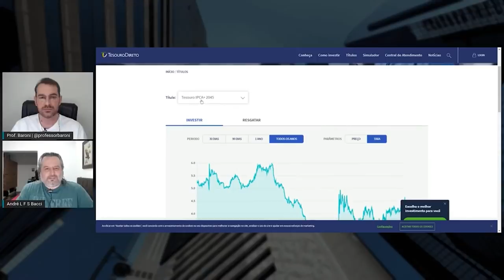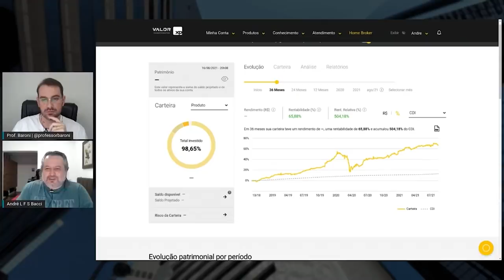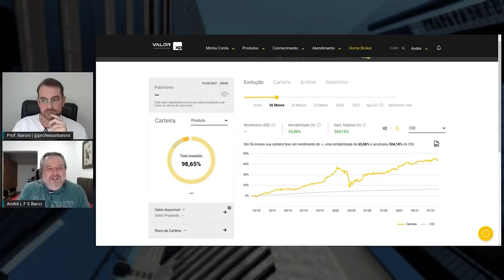RELAÇÃO DOS JUROS COM AS QUEDAS DOS FIIS NA PRÁTICA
⏰ 16 de agosto, 20h, tivemos uma LIVE com a participação especial de André Bacci e falamos sobre o que você deve fazer durante as quedas dos FIIs.

Muitos investidores de fundos imobiliários se surpreendem quando o valor da cota de um FII cai após a realização de uma nova emissão. No entanto, este é um fenômeno normal e é esperado que ele ocorra.